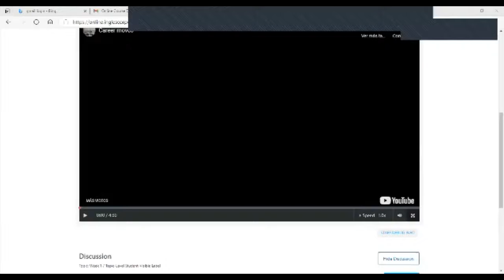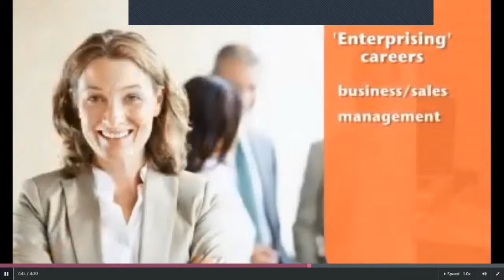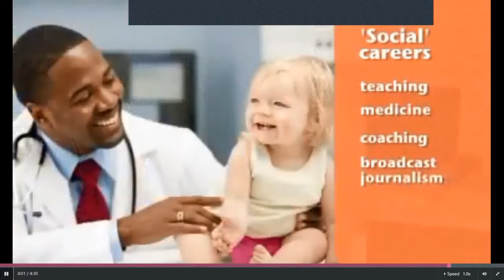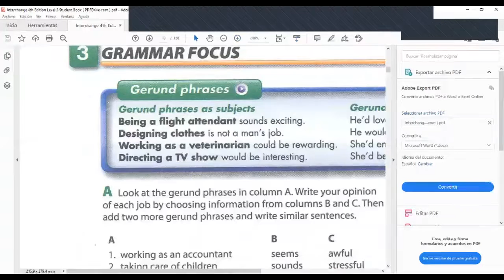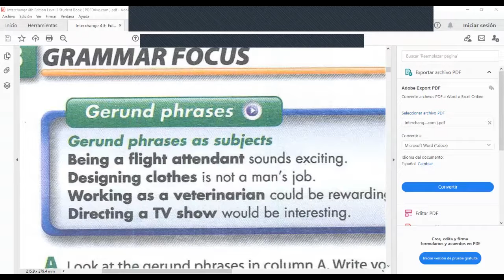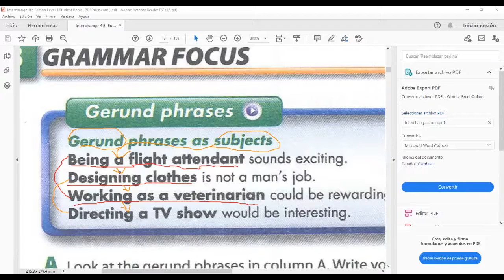Ingles Corporativo- Best jobs based on personality types-3.8.2021-Day 5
By the end of this class you will learn about the best jobs based on personality types.